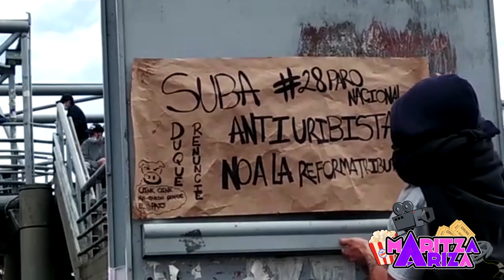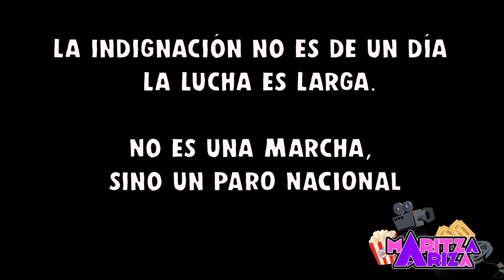PARO NACIONAL: El pueblo no se rinde, ¡CARAJO! 🔥 ✊🏻 Marcha 28 abril Bogotá - Centro Suba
Es importante que nos concienticemos de las problemáticas que tenemos como sociedad. NoALaReformaTributaria y sigamos apoyando el ParoNacional en Colombia